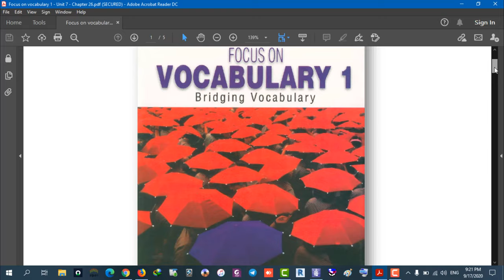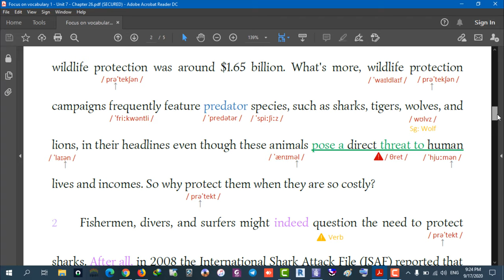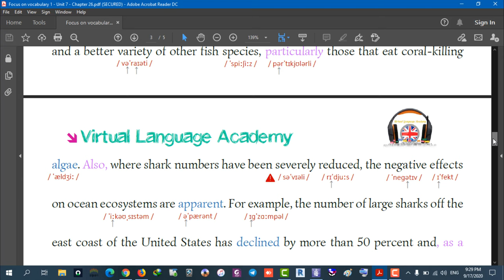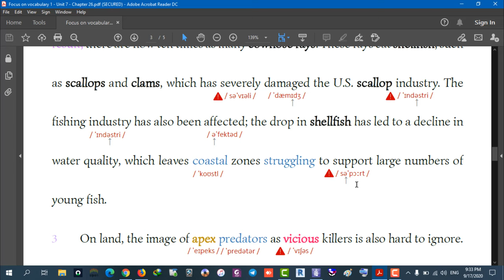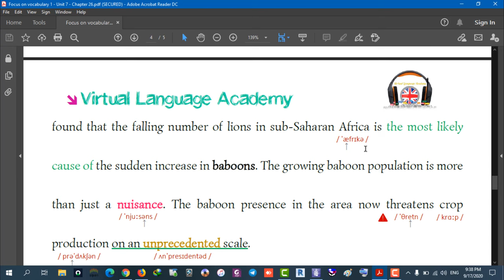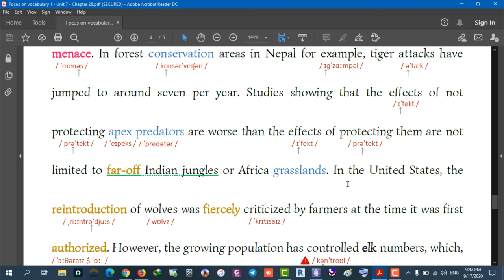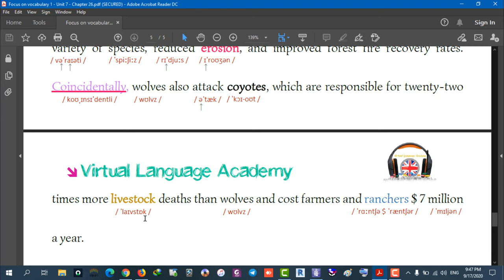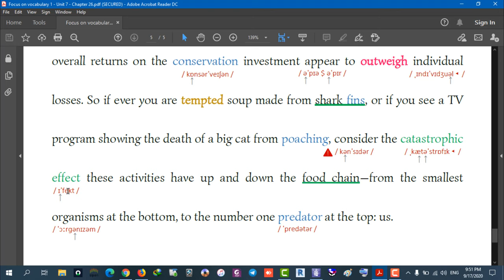آموزش کتاب Focus on Vocabulary 1 - Unit 7 - Chapter 26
دوستان عزیزی که تمایل دارند فایل های مربوط به آموزش کتاب Focus on Vocabulary جلد اول و دوم را داشته باشند (با هزینه ای بسیار جزئی) می توانند به آدرس ایمیل بزنند. این فایل ها شامل متن تکست های کتاب به همراه هایلایت لغات مهم و فونتیک لغاتی هست که باید به آنها دقت بیشتر کرد. ممنون از همراهی و حمایت تان.

ما در این کانال قصد داریم به آموزش مهارت های مختلفی از جمله درک متون ساده، متوسط، و پیچیده، همچنین مهارت رایتینگ بر اساس بهترین کتاب های موجود در ایران بپردازیم. در حین فرآیند آموزش به تشریح معانی مختلف واژگان به کار رفته در هر متن، نکات گرامری و نکات تلفظ و نکاتی همچون ریشه لغات و مترادف و متضاد لغات نیز خواهیم پرداخت. علاوه بر این جملاتی از متن که ارزش کاربرد در بخش رایتینگ دارند برای شما متمایز و مشخص می گردد. کتاب تدریس شده در این ویدئو آموزشی مناسب برای سطح متوسط رو به پیشرفته می باشد

Level:  high-intermediate

با توجه به دریافت اخطار حق کپی رایت توسط یوتیوب مجبور به حذف تمامی ویدئوهای آموزش کتاب Oxford Word Skills شدیم.
عزیزانی که تمایل دارند آموزش های این کتاب را به صورت فایل ویدئویی داشته باشند (با هزینه ای جزئی) به آدرس ایمیل بزنند. آموزش ها از طریق تلگرام برای شما ارسال خواهند شد. آموزش سطح المنتری کامل شده شامل 168 ویدئو و بیش از 26 ساعت آموزش. سایر سطوح نیز در حال تکمیل شدن هستند. ممنون ازهمراهی و حمایت تان.

آیلتس
آزمون آیلتس
آمادگی آزمون آیلتس
آزمون تافل
زبان
زبان انگلیسی
IELTS
TOEFL
IELTS preparation
IELTS exam
learn English
learn the English language
tutorial videos for learning English
ایرسافام
ایرسافام آیلتس
آیلتس دانشگاه آزاد
خانه آیلتس
آموزش آیلتس
منابع آیلتس
امتحان آیلتس
ایلتس
IELTS practice
IELTS syllabus
IELTS practice
IELTS online test
oxford word skills
آموزش آنلاین
آموزش زبان انگلیسی از صفر
آموزش زبان انگلیسی سطح پیشرفته
آیلتس 5
آیلتس 6
آیلتس 7
آیلتس 8
آمادگی آزمون تافل
grammar in use
oxford grammar course
Focus on Vocabulary
Vocabulary for IELTS
Common mistake in IELTS
آموزش زبان انگلیسی گرامر
آموزش زبان انگلیسی در خانه
دانلود آموزش زبان انگلیسی
مقاله در مورد زبان انگلیسی
آموزش زبان انگلیسی کتاب